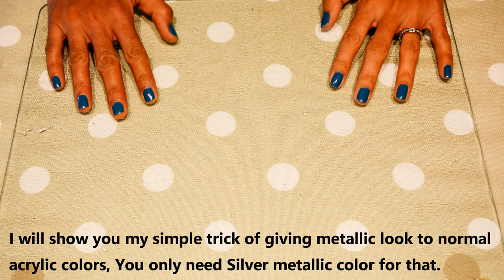How to Convert normal Acrylic colors into Metallic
How to Convert normal Acrylic colors into Metallic By CreativeCat